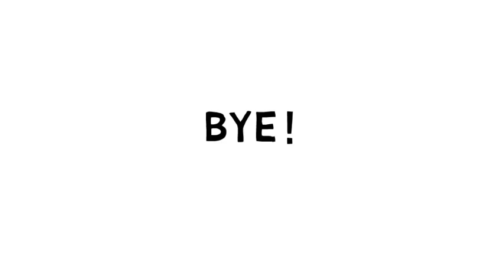Comment dessiner # Hahahalloween